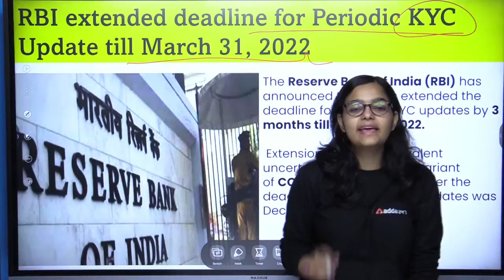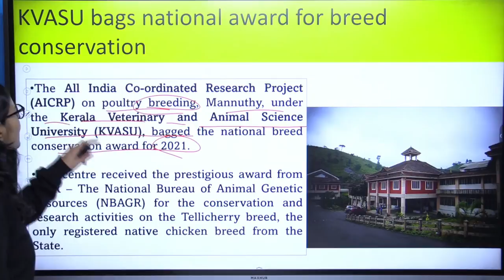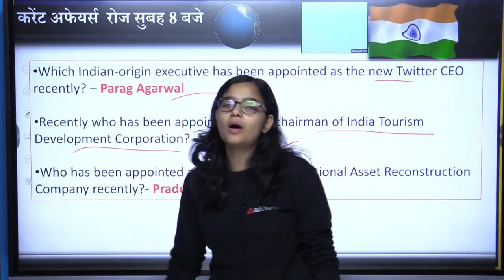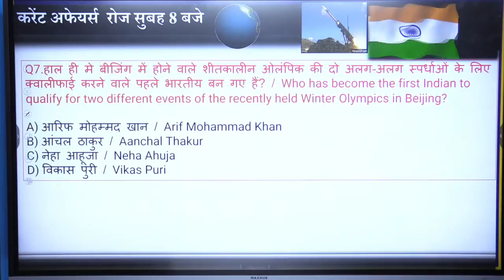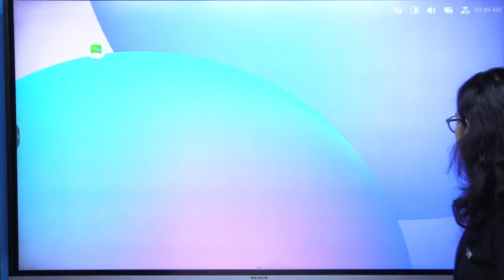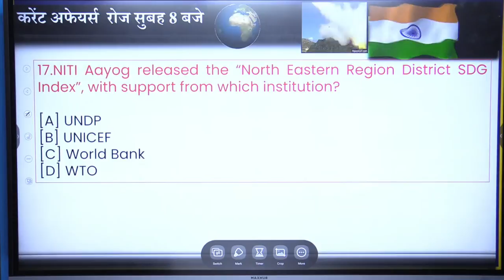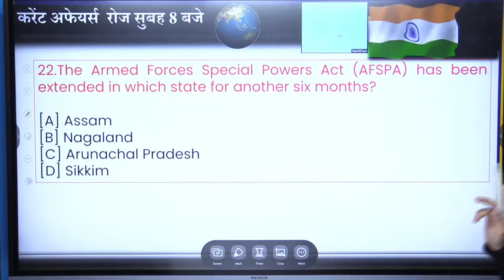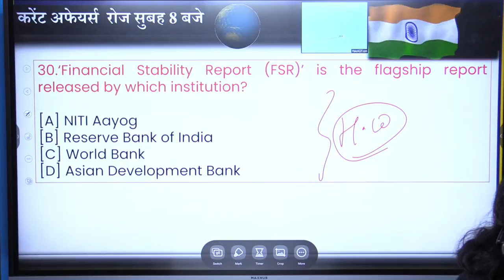SSC JE 2021 | DSSSB | UP polytechnic lecturer | RRB JE | Daily current Affairs ​4-january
Year End Super Offer
Adda247 Presents
The Biggest Selection Party of 2021
Use Code - YE75
Offer Ending Soon!